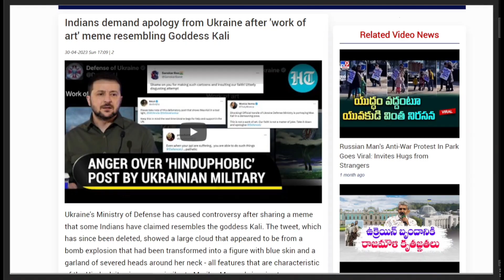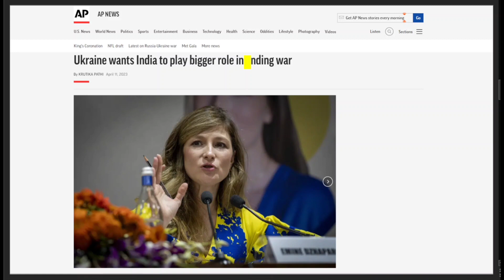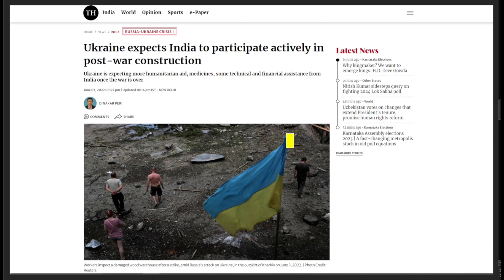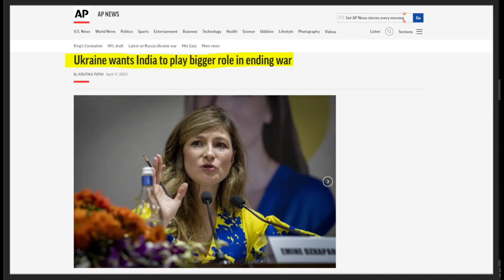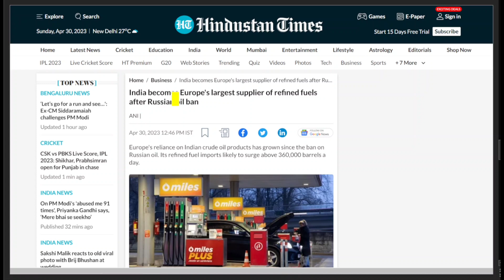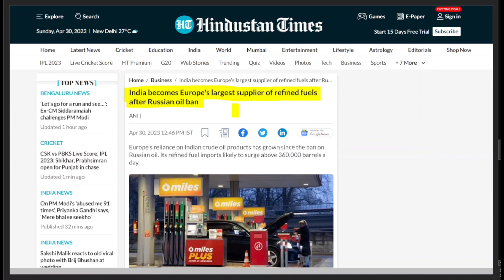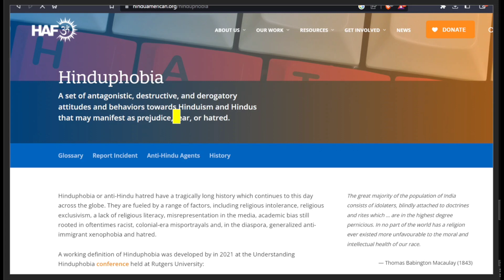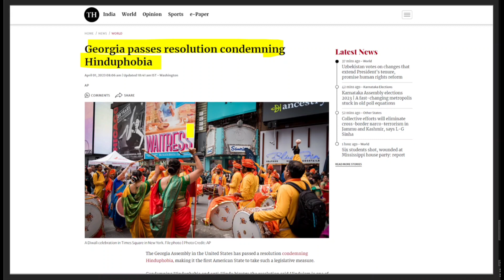Ukraine did Biggest Mistake by posting Maa Kali Offensive Photo | Anger in India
Ukraine did Biggest Mistake by posting Maa Kali Offensive Photo | Anger in India @fudukumar

This video is about the viral Twitter post of Maa Kali with a very disrespectful manner which sparked in India and due to which many Indians are Angry over Ukraine.